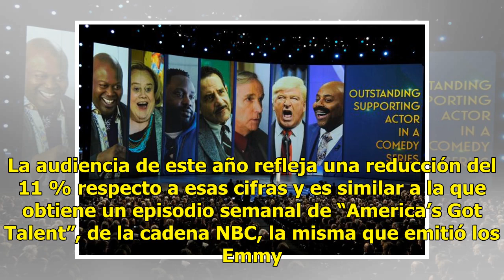No hubo interés en la ceremonia del Emmy 2018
La peor audiencia de su historia LOS ÁNGELES (EFE).— La 70a. edición de los premios Emmy obtuvo anteayer la peor audiencia de su historia, con 10.2 millones de espectadores, según datos publicados ayer por la consultora Nielsen. La peor marca hasta ahora estaba en posesión de las ediciones de 2016 y...